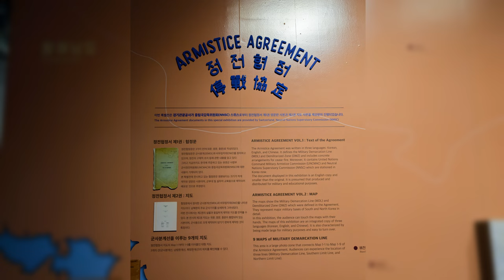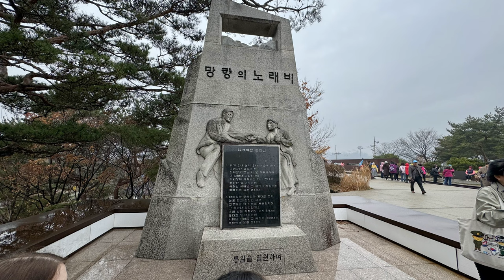The MOST Depressing Tour in Korea - That I Recommend Going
This is the most DEPRESSING tour that I recommend you to go in Korea. It's a very tense heartwarming experience that etches a mark in your heart.